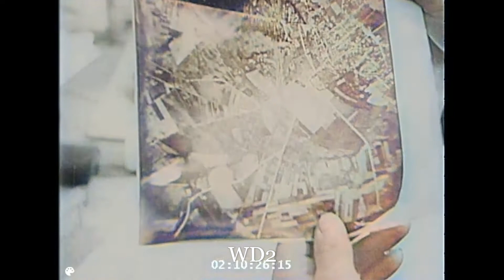COLORIZED Invasion OF Poland By German Army 1939 Blitzkrieg! World War 2!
Nazi Invasion of Poland 1939 World War 2! In English.
Title: War Department Film Bulletin: Issue No. 48 Restricted. Title: Invasion of Poland in 1939 by the German Army. German footage of the invasion of Poland. Wide shot of German tanks massed in a field. Tanks roll across the field and down a dusty road. German soldiers riding the tanks smile at the camera. Shots of the port of Danzig. The narrator notes that this is where the fighting began, where "Nazi secret agents had long plotted the revolt against law and order." Germans fire at Polish loyalists holed up in the post office. They spray gasoline on the building and set it on fire. Well-known shot of German motorcycle unit driving past sign in the Polish countryside. More battle scenes. Burning buildings. Nazis occupy a destroyed town. German soldiers march past the camera. Some of them smile. Germans repair a destroyed bridge over the Vistula so that the advance into Poland can continue. Tanks and trucks cross directly through the water at a shallow point. Such is the pace of the advance that German troops catch naps as they continue to move forward. The narrator says that "complete halt comes only during the lull between battle movements." German troops rest and clean and maintain their weapons and tanks by a roadside. German attack on the port city of Gdynia. German planes conduct reconnaissance and take aerial photographs over Polish territory. Development and analysis of aerial photographs in the field.
This will improve its ranking in the YouTube algorithm!
Thank you all! 🙏  I appreciate everyone of you!
War Video Archive! Executions, Battles, Atrocities & SEE BATTLES & EXECUTIONS COLORIZED FOR THE FIRST TIME EVER

⇐less